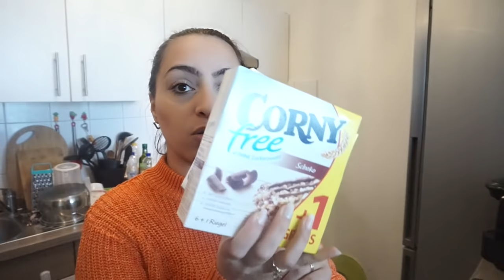NEUE WOHNUNG IN SICHT l FAMILIE SAID